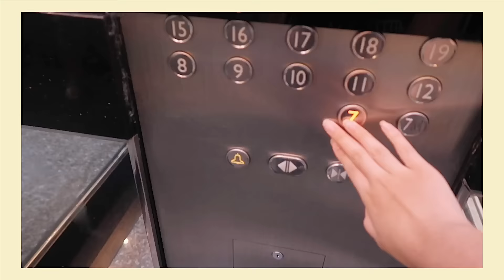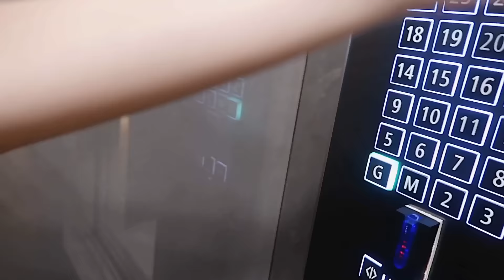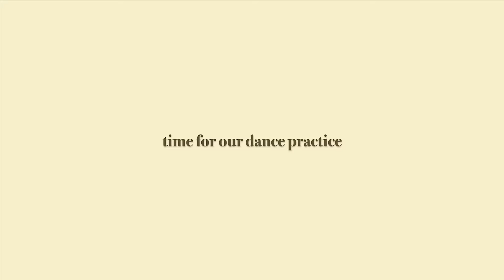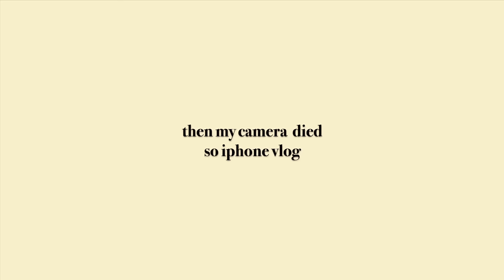VLOG: GRWM + *formal* Party With Us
happy birthday merlin love youuu

new uploads! every 5 days for june :)

love you,
tricia